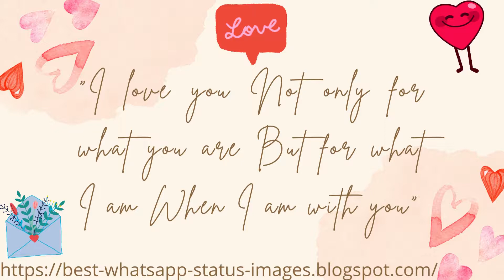Love quotes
Love quotes are a wonderful way to tell someone how much you care about them. Use it in a text message, letter, or even with your homemade DIY Valentine's Day presents. Use your imagination.
Even if you have a talent for writing, you can always improve your message of love by using a suitable love quotation where it goes. We'll give you love you quotes for him in this article that will make him feel your affection.